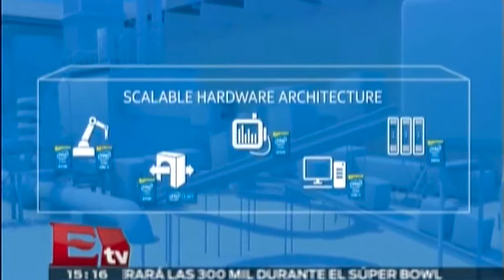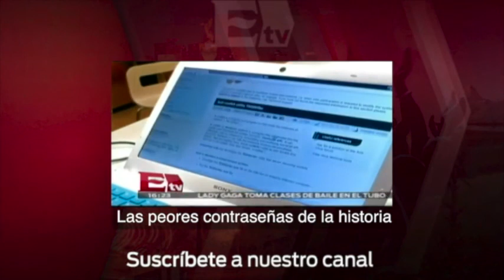Entrevista a Hugo Gomez Director de tecnología de Accenture México:hacker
Oficinas de Microsoft son allanadas por regulador antimonopolios en China, Jóvenes usarían banco Google, México se rezaga en productividad; crece 10% en 10 años, El cerebro controlará los ‘gadgets’, Black Friday se extiende en Canadá con fuerza, Black Friday se extiende en Canadá con fuerza, La billetera de Apple convence, 'Tienditas de la esquina', en desventaja con las modernas, Boeing y Yale apuestan por la Jatropha y México, ideal para cultivarla, Las 50 empresas más valiosas del mundo, según Fortune, Abre ProMéxico oficina en Suiza para ampliar contactos de negocios, Peña Nieto viaja a Suiza para participar en Davos, Suiza busca calmar ánimos tras fuerte apreciación del franco, noticia,noticias hoy,noticias de ultima hora,ultimas noticias,excelsiortv, excelsior television, periodico excelsior, tv excelsior, videosexcelsior, excelsior periódico, noticias excelsior,noticias ultima hora, noticias ultimo momento, noticias hoy,grupo imagen,last minute news, last minute news, news today